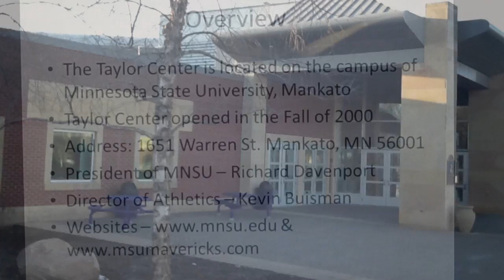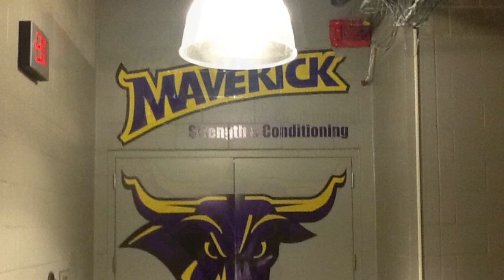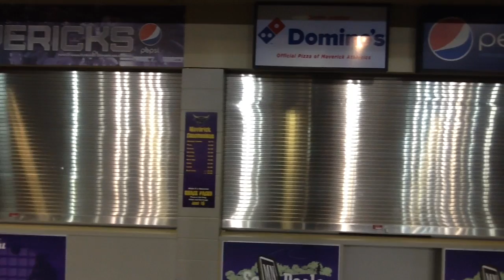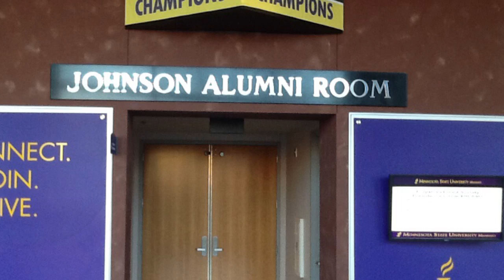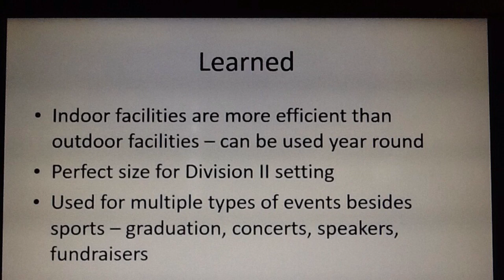HP 435 Planning Facilities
Taylor Center Photo Tour